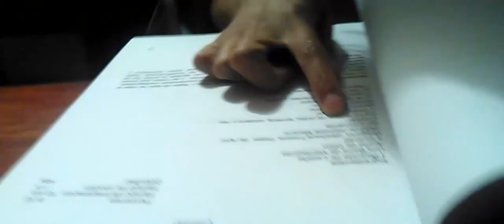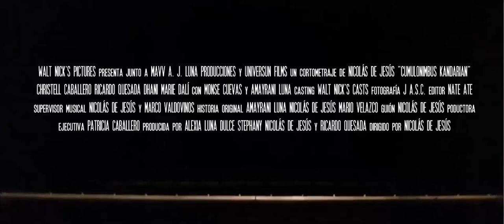Cumulonimbus Kandarian (2017) - Trailer Oficial #1 | Christel Caballero, Ricardo Quesada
En una noche de tormenta que cae sobre el pueblo, una pareja se dispone a pasar una agradable cena de aniversario, ignorantes ante los hechos que están por ocurrir en la preparación de su celebración.

"Cumulonimbus Kandarian", es el nuevo cortometraje de Nicolás de Jesús, el director de Valencia, LosConcursantes y ElEntierro, y protagonizado por Christel Caballero ("VALENCIA"), Ricardo Quesada ("LOS CONCURSANTES"), Dhani Marie Dalí ("VALENCIA"), Monse Cuevas y Amayrani Luna.